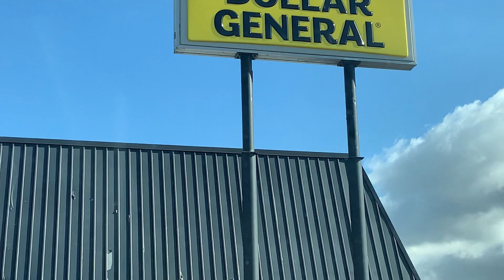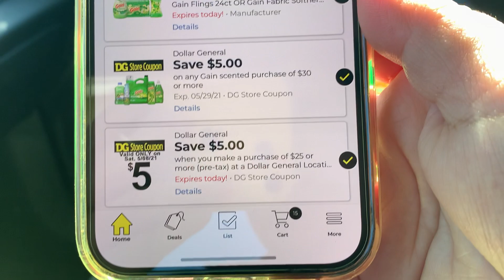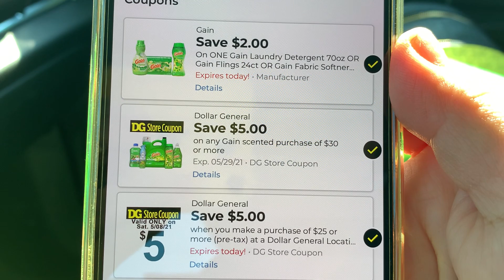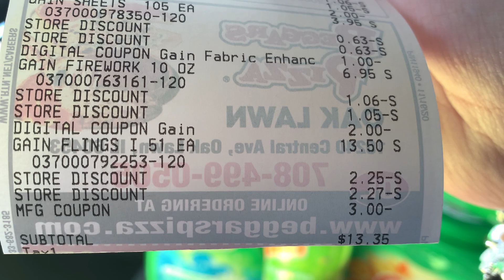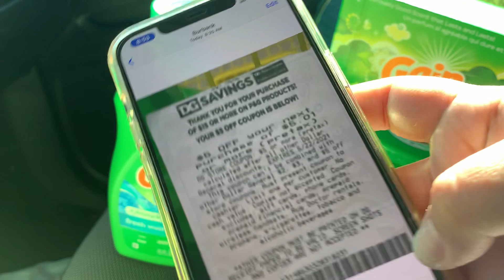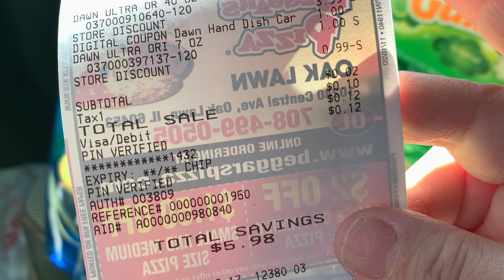Gain ❤️ y más gain en Dolar general a un súper precio .. y nos juimos 🔥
Dólar General de 5/25 solo los Sanados
5/30 Pata Gian asta el 5/29/21

Instagram AHORRANDOYMASCONGIGI